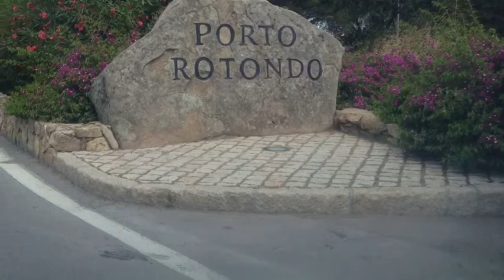L'ESSERINO PARTE III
L'ultimo video di Orlando ancora nella pancia..;-)